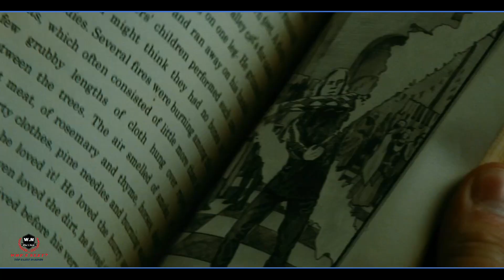Top 5 Hollywood Magical Fantasy Movies In Hindi Dubbed || Like Harry Potter Movie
Hi